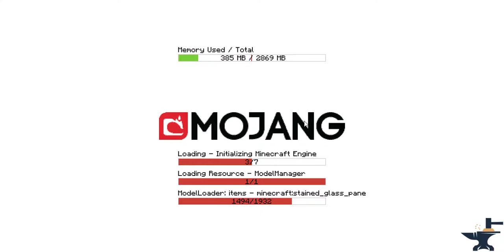minecraft DES STRCTURES INSTANTANE !